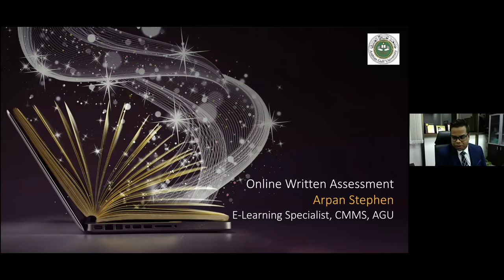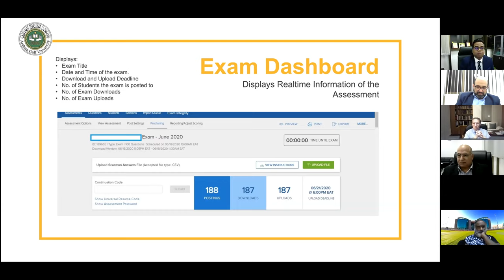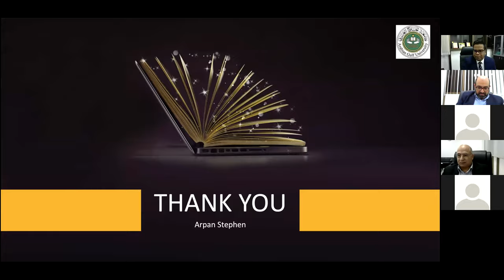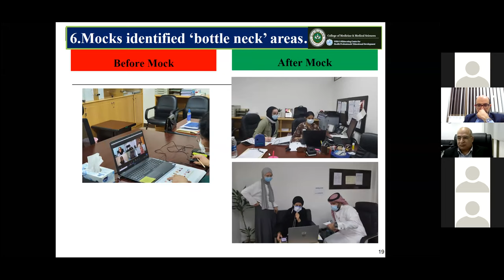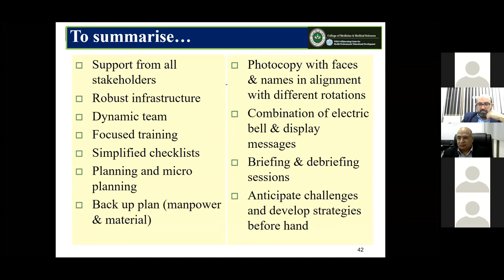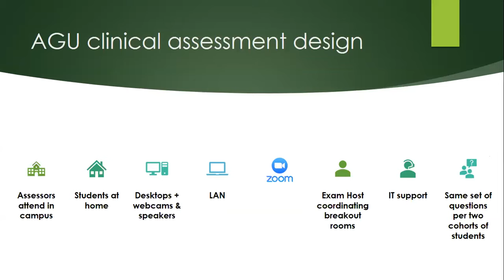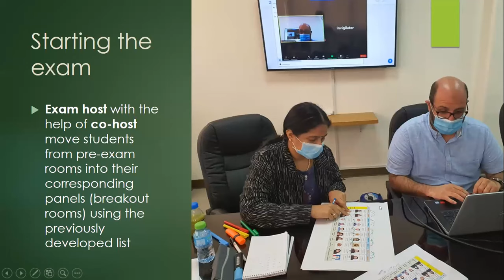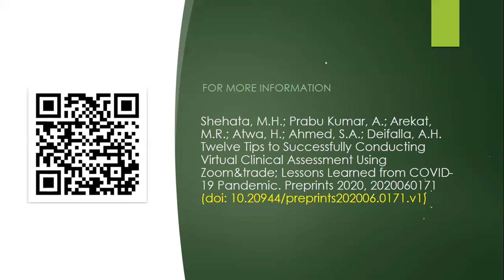Online Assessment Challenges during COVID-19 Pandemic: Arabian Gulf University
AGU organized  Webinar on Overcoming Online Assessment Challenges during COVID-19 Pandemic.